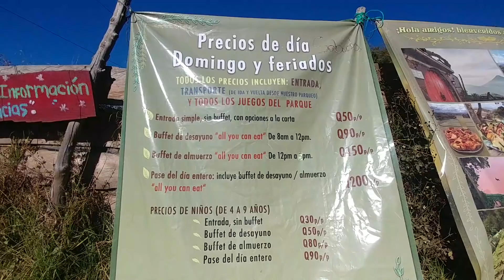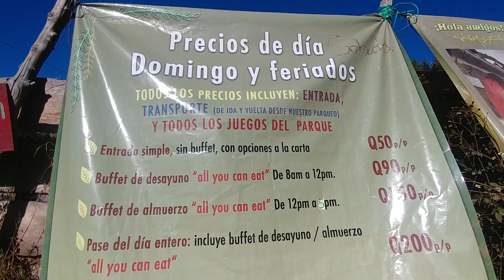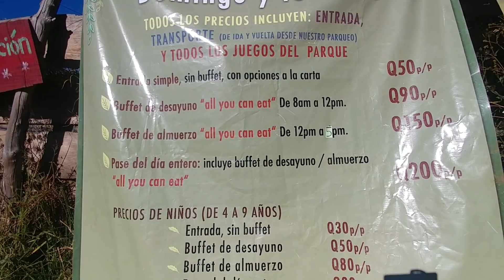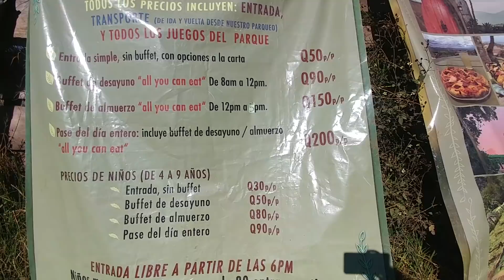subiendo a hobbitenango se aprecia una fumarola del volcán de fuego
capte el momento exacto cuando el volcán de fuego de Guatemala lanza ceniza por los aires este volcán sigue muy activo y después de tanta destrucción aun sigue lanzando ceniza